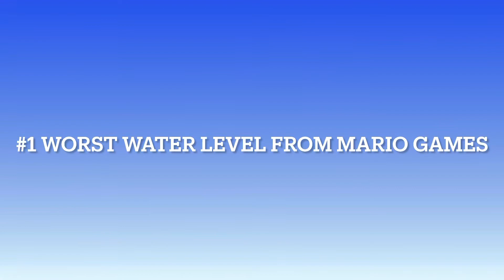Top 10 worst water levels from Mario games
This is a list of my opinion of the worst water levels from Mario games.